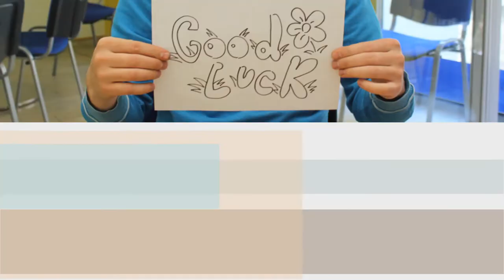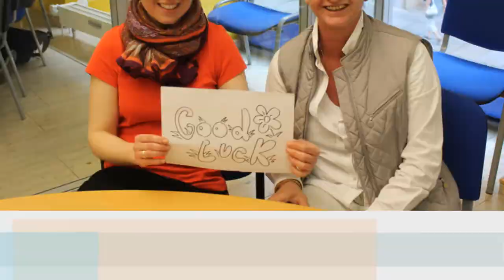Beani Heller's Farewell video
A short video containing some special memories from Beani's time at
Wall Street English school in Leipzig, Germany.